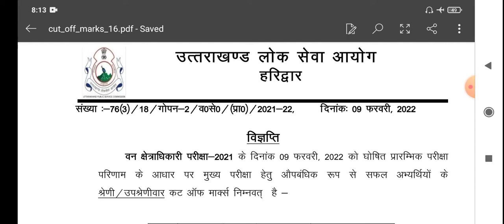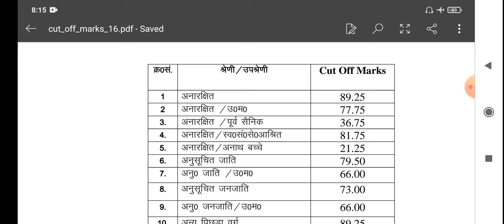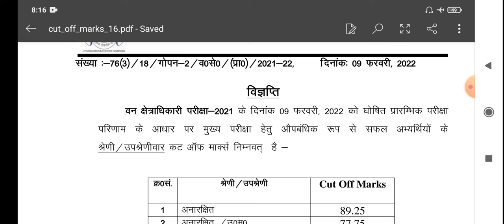वन क्षेत्राधिकारी परीक्षा 2021।। कट ऑफ।।